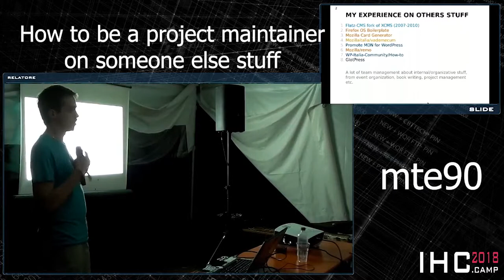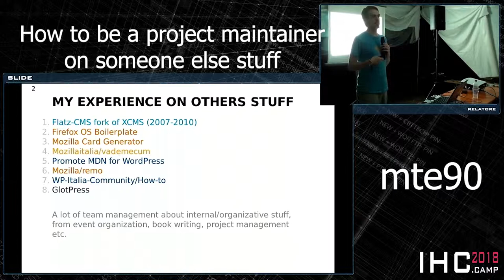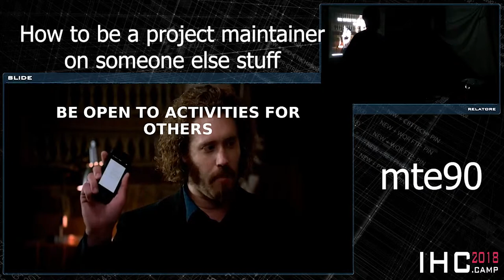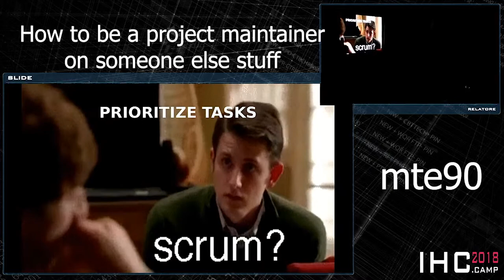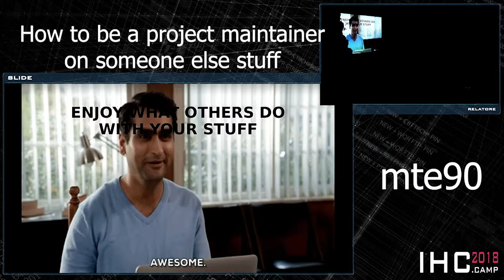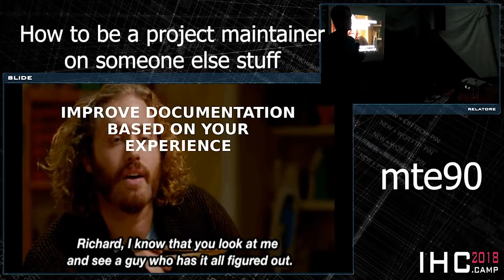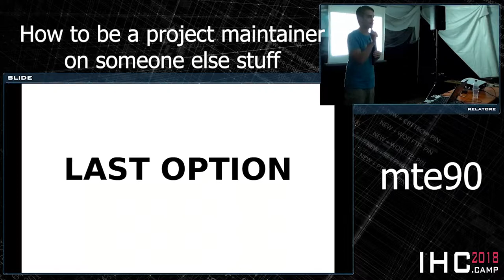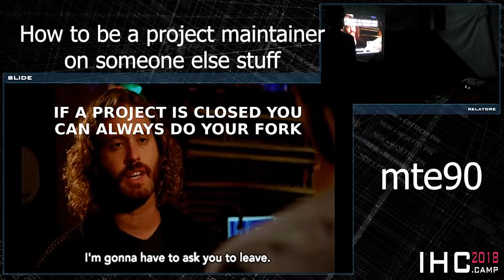mte90 - How to be a project maintainer on someone else stuff